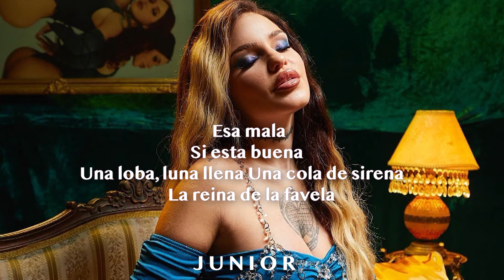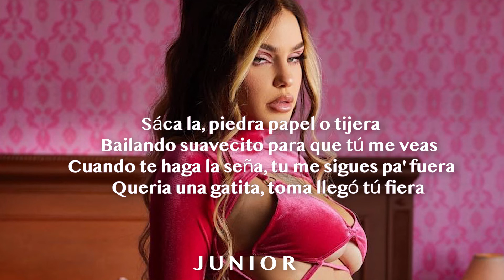Piedra, Papel o Tijera (Letra) - Malucci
Tratare de ser constante al subir videos❤️  . Fan 1 de Malu ❤️
Mi insta: @mooneljunior7211
Insta de Malucci: Malucci_XO